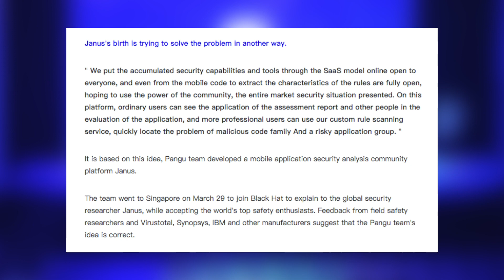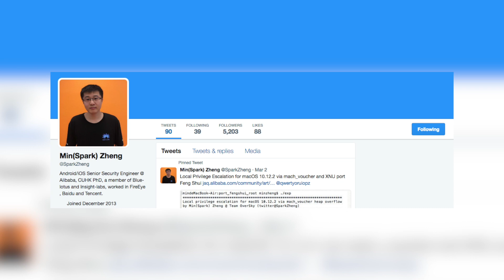iOS 10.3.1 Jailbreak: Pangu Shows 10.3.1 iPhone 7 Jailbreak - Everything You Need to Know! | JBU 27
iOS 10.3/10.3.1/10.3.2 Jailbreak: Pangu Shows 10.3.1 iPhone 7 Jailbreak - Everything You Need to Know! | iOS 10.3.1 Jailbreak Update #27

Finally, some good news! Pangu just demoed an iOS 10.3.1 jailbreak at their Janus conference and in this video, we talk about everything surrounding it & what you should do now.

Shout out to these awesome Patrons!

jailbreak 10.3.1
jailbreak ios 10.3.1
10.3.1 jailbreak

▬ STAY UP-TO-DATE! ▬